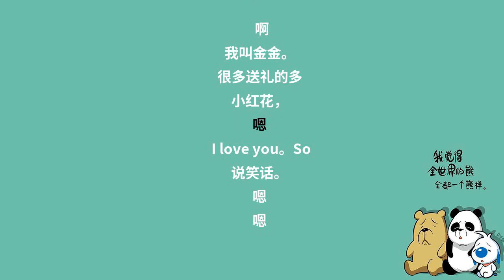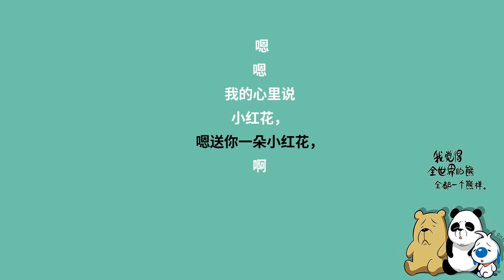深夜十点系列·‘晚安，赵英俊 晚安，今天也在好好生活的你’~主播 苏黎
公众号 【总有这样的歌 只想一个人听】